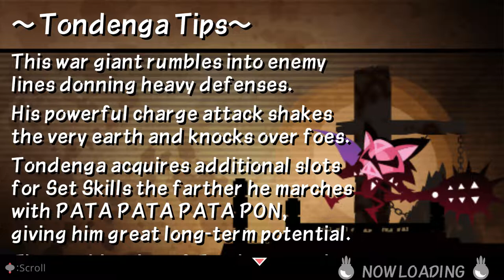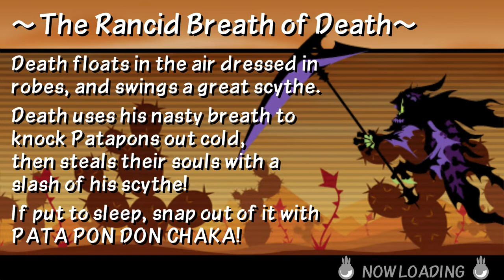Patapon 3 - Mission 27: Death, Lord of the Desert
pog theme again

sub :plead: